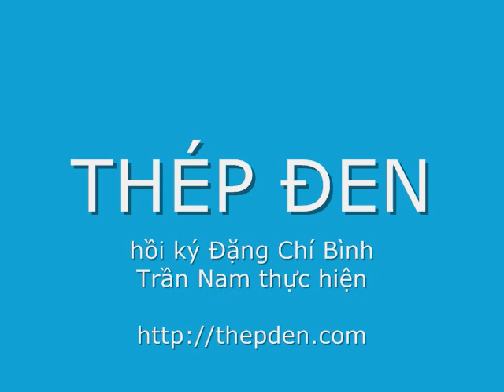Thép Đen 023